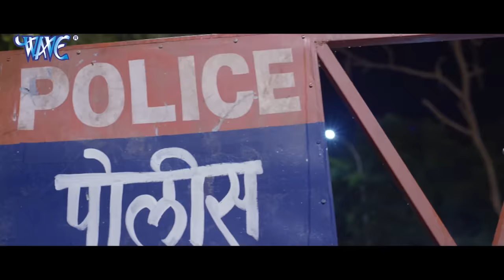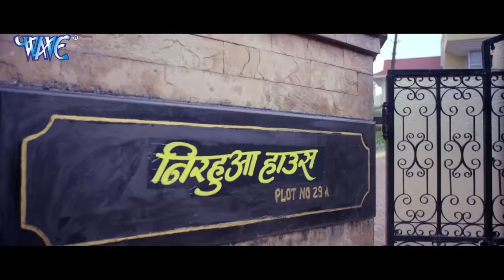Nirhuaa Satal Rahe || निरहुआ का आजतक का सबसे रोमांटिक फिल्म 2019 || HD BHOJPURI MOVIE 2019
bhojpuri comedy,